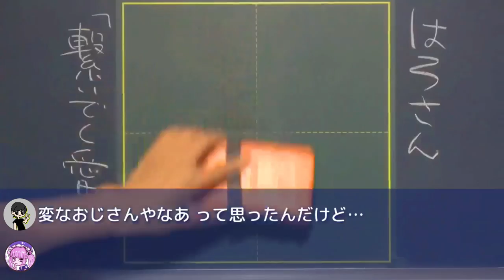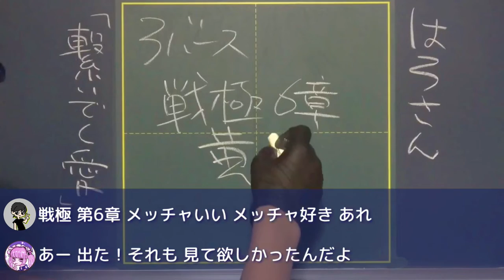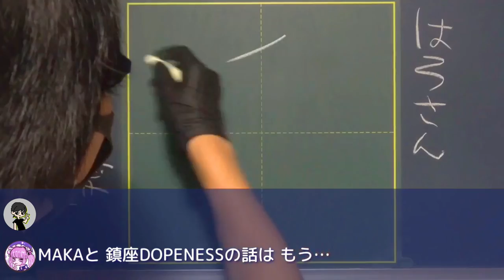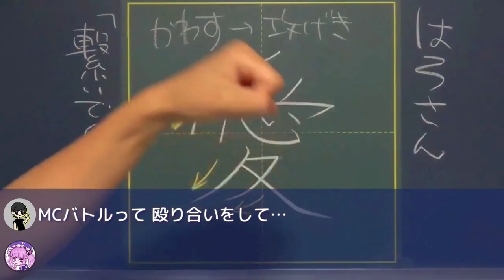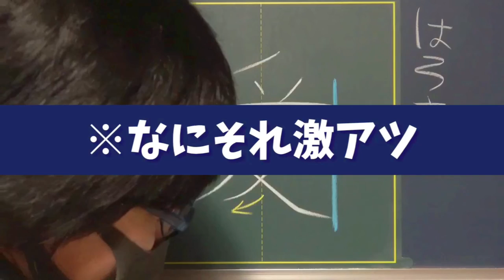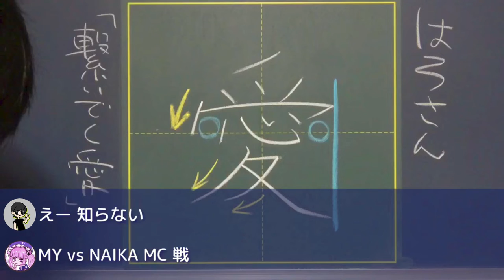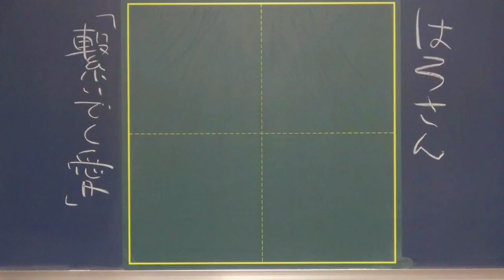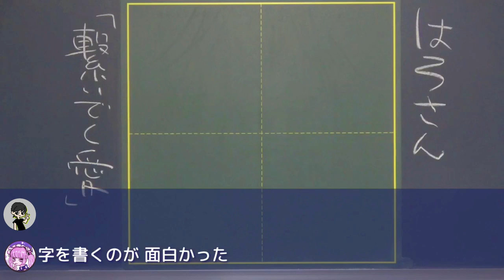【MCバトル】個人的なベストバウトがカッコよすぎる件！！【後編】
先週に引き続き、
MCバトルについて語ってもらいました！

タダでこんなにハイクオでカッコいいバトルの数々が無限に見られるなんて、メチャクチャいい時代だな〜って思いながら喋ってました！

0:00 まだ鎮座DOPENESS vs MAKA 戦の話してる

1:26 鎮座DOPENESS vs 黄猿 戦

2:35 踊る鎮さんとクレイジーマン

3:46 SAM vs SKRYU 戦

6:29 Fuma  no KTR vs 呂布カルマ 戦

7:10 MY vs NAICA MC 戦

8:24 輪入道 vs 句潤

9:05 イメージと全然違った

●動画編集
▷たちばなつばさ（Twitter）